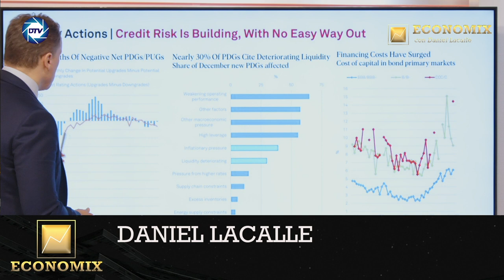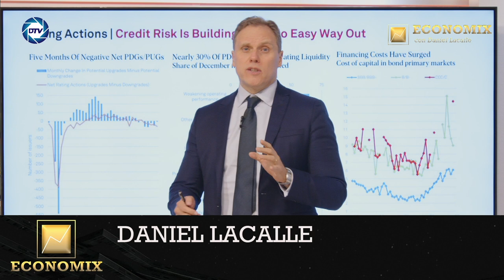DANIEL LACALLE: Credit Risk is Building